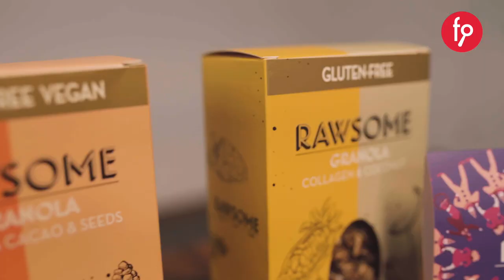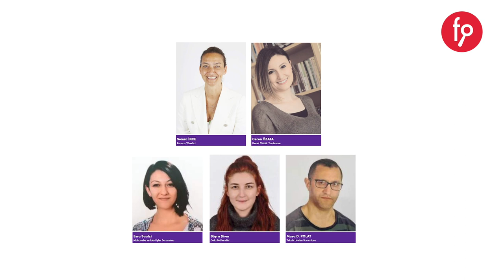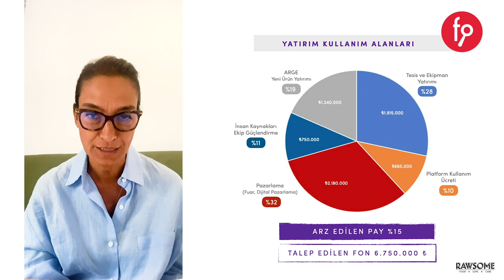Rawsome | Paya Dayalı Kitle Fonlama Kampanyası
Rawsome Pay Arzı

Yatırım Turu 3 Ekim 2022, Pazartesi Saat 10:00'da başlıyor...

Türkiye’nin ilk sağlıklı, vegan, glütensiz, şeker ilavesiz atıştırmalık üretici markası olarak bir dünya markası olma yolundayız.

Yatırım turumuzun başlama tarihi olan 3 Ekim Pazartesi saat 10:00 itibari ile 20 iş günü içerisinde EFT veya Kredi Kartı ile yapılan yatırımlarda yatırımcılara %20 fazladan pay verilecektir. Bu kampanya 20 iş günü ile sınırlı olup, 28 Ekim Cuma akşamı 23:59'da sona erecektir.